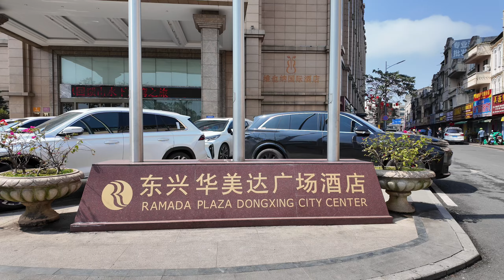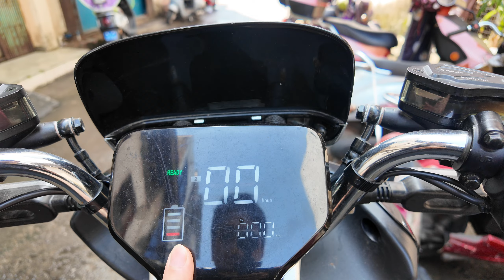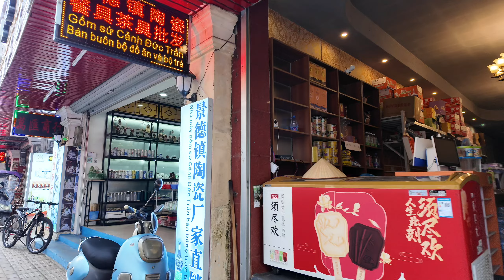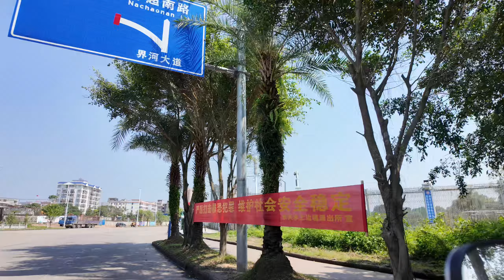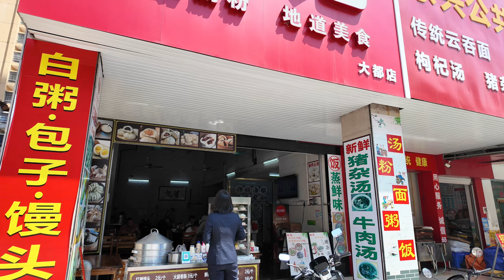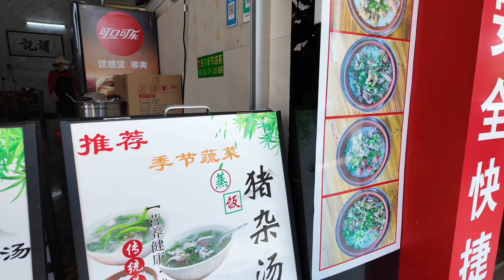Hàng nghìn người Việt Nam sang Trung Quốc bằng lối này mỗi ngày - Ở đây có gì đặc biệt vậy?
Vlogger - Khám phá bản sắc
Tìm Linh ở đây nhé: